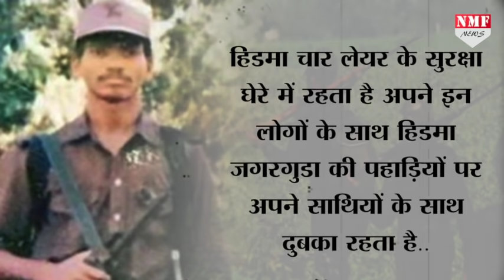जानिए नक्सली हमले के जिम्मेदार हिडमा की पूरी कहानी,कैसे देता है वारदात को अंजाम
छत्तीसगढ़ में होने वाले नक्सली हमलों के गुनहगार हिडमा के बारे में कितना जानते हैं आप...जानिए कहां रहता है हिडमा और कितने रखता है नाम।जानिए हिडमा के कारनामों की पूरी कुंडली।

Producer- Abhishek